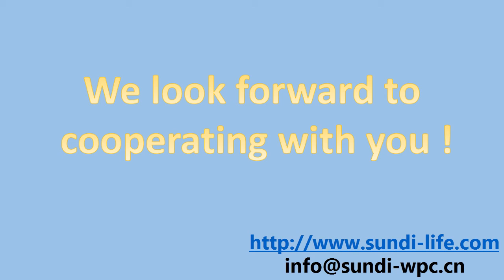PVC Wall Panels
Nanjing Xuhua Sundi New Building Materials Co., Ltd is a high technology private enterprise and focuses in researching and developing, producing, selling designing and application of the composite decking / DIY Decking / interior wall paneling / wall panels.

In 2013, we have been one of the members of China WPC Innovation Union core companies. Now, Sundi WPC undertakes one of the 863 items of [Researching and developing of super high performance extruding WPC", and undertakes the task of [Revising and drafting of the national standard of the extruding WPC". And we set the industrial standard of WPC material. Besides, Sundi WPC has more than 100 patents and some other star products, the technology of Adamas WPC, soft WPC and curved WPC have catch up with or even surpass advanced world levels.

Sundi has the best and biggest WPC R&D team in China, nowadays, one doctor, three masters and five bachelors hold posts in R&D team, Sundi has the long cooperation with CHINESE ACADEMY OF FORESTRY, Northeast Forestry University, NANJING NORMAL UNIVERSITY and NANJING FORESTRY UNIVERSITY in WPC performance and application R&D.